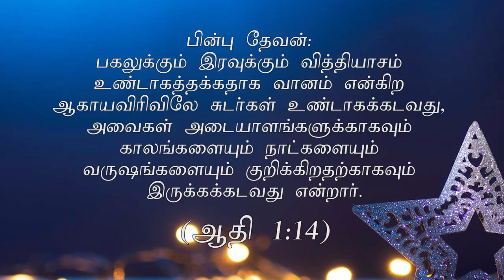நம்முடைய அடையாளம் என்ன? (HD) Dec 24th 2021 Today's Promise with Bro.D.Jestin (DD2450)